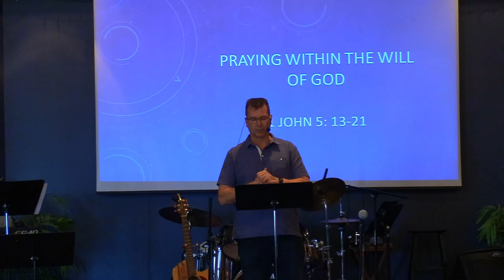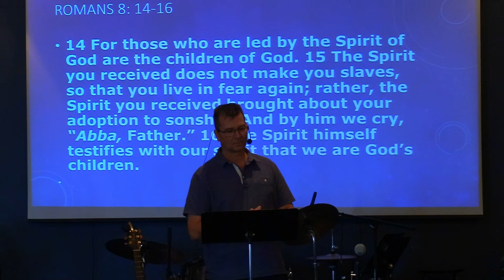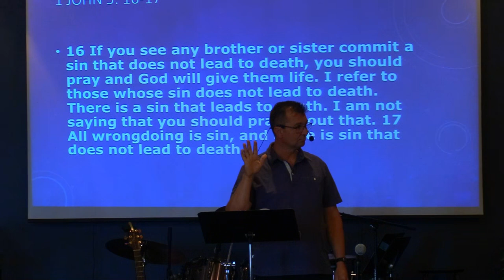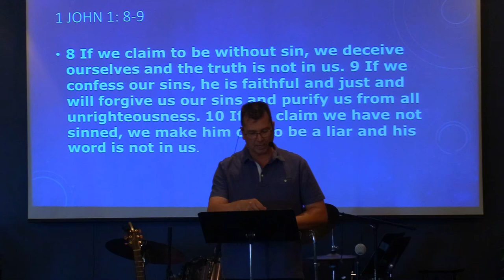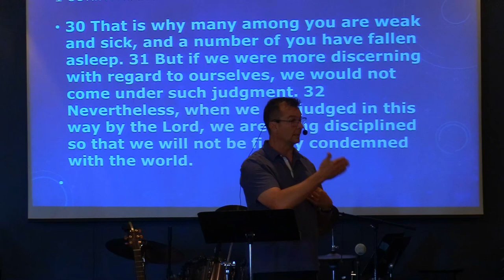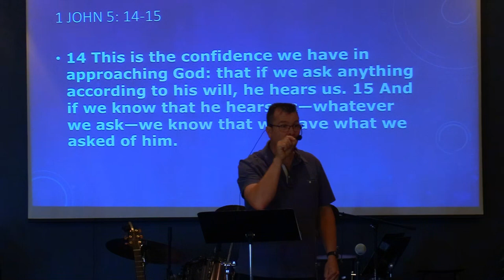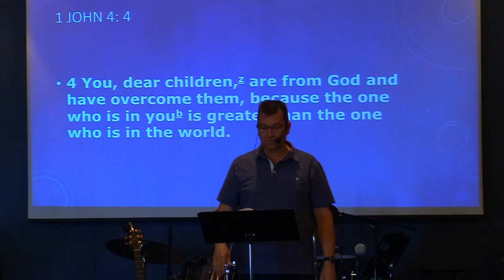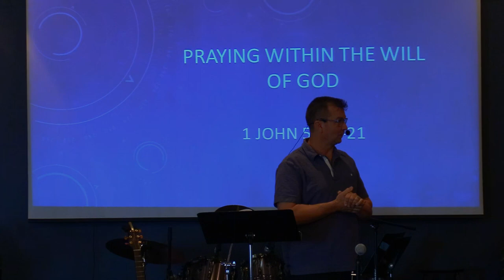August 27th, 2023: Pastor Clint Lange - 1 John 5:13-21 "Praying Within the Will of God"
August 27th, 2023:  Welcome to Hillside Community Church of 100 Mile.  Today's teaching comes to us from Pastor Clint Lange. It is based in 1 John 5:13 - 21 and is titled: "Praying Within the Will of God".